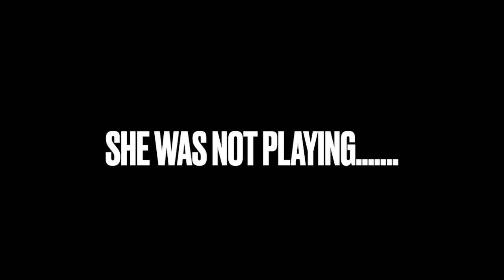I TOLD HER LETS DO IT RN ON CAMERA PRANK *SHE WAS ON DEMON TIME*😈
LIKE THE VIDEO FOR ALGORITHM
🔥 CONTENT ALL 2023